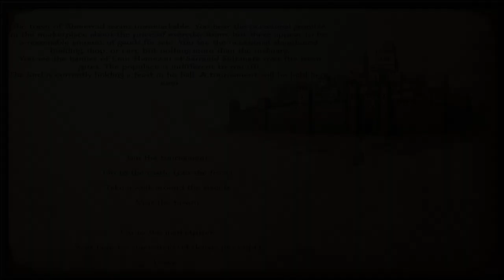Let's Play Mount & Blade: Warband Gameplay Part 7 (ENTERING ENTERPRISE - 2017)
Let's Play Mount & Blade: Warband Gameplay Part 7! In this 5 year anniversary special series, we get all nostalgic about Barney and his adventures from years ago and attempt to conquer Calradia once more with Mr. Beartilde by our side. Join Reformist and Barney in an experience like no other!

● Roberto Heese
● Capablanca_
● Giovanni J Corona-Martin
● Onishadow
● Op de Beeck Ward
● Kevin Lust
● The_Grim_Reaper
● Melan Moon
● Uncle Bob

● What is Mount & Blade: Warband ?